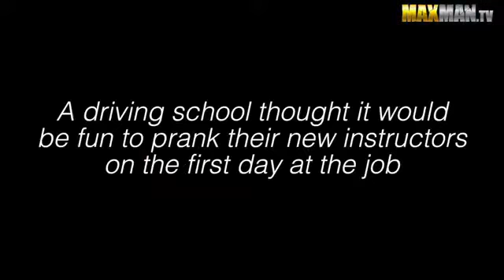Fast & Furious Nerd Shocks Instructors